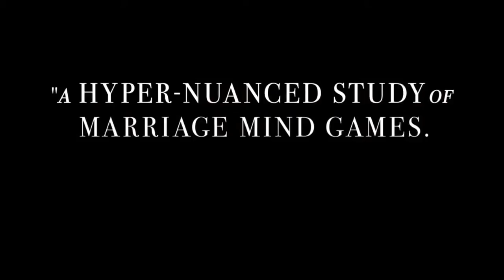The Nest Trailer #1 (2020) | LATEST TRAILERS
Check out the official The Nest movie, starring Jude Law, Carrie Coon, Anne Reid, Charlie Shotwell and Adeel Akhtar.

Director: SEAN DURKIN
Writer: Sean Durkin
Release: September 18, 2020

Description:
Rory (Jude Law), an ambitious entrepreneur and former commodities broker, persuades his American wife, Allison (Carrie Coon), and their children to leave the comforts of suburban America and return to his native England during the 1980s. Sensing opportunity, Rory rejoins his former firm and leases a centuries-old country manor, with grounds for Allison’s horses and plans to build a stable. Soon the promise of a lucrative new beginning starts to unravel, the couple have to face the unwelcome truths lying beneath the surface of their marriage.